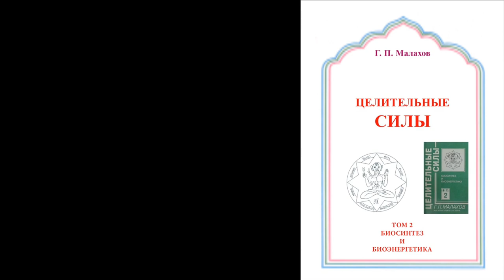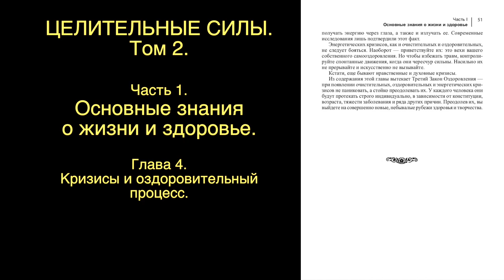КРИЗИСЫ. Малахов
Кризисы в оздоровлении организма - что это? Вот и узнаете.